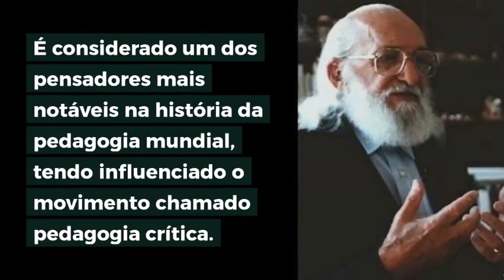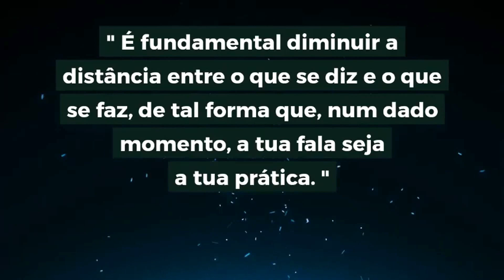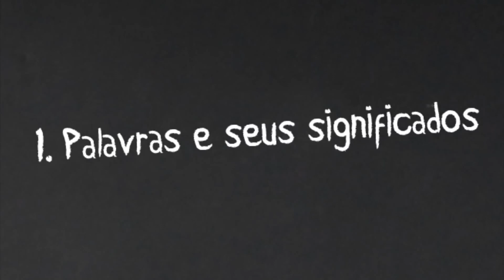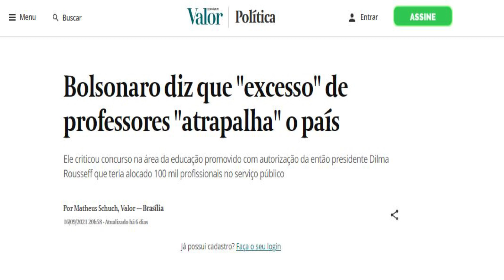Paulo Freire: 100 Anos. Herói ou Vilão.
Nesse Dueto dos Canais O Importante é Saber e Democracia à Brasileira, vamos falar um pouco do Grande Filósofo e Educador Paulo Freire. Um homem que acreditou na educação como agente de transformação, e por isso é tão criticado atualmente.

Crédito Imagens: Canal: Bruno Daun